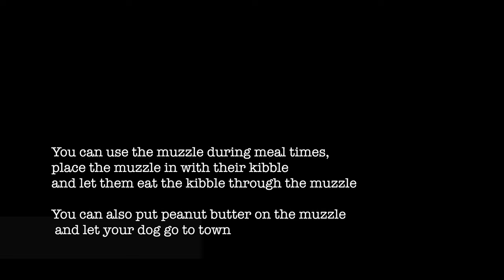Dog Muzzle Training and Conditioning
Learn how to get your dog to LOVE wearing a muzzle.
Follow the steps on how to properly train and condition your dog to not only wear a muzzle, but look forward to their muzzle.